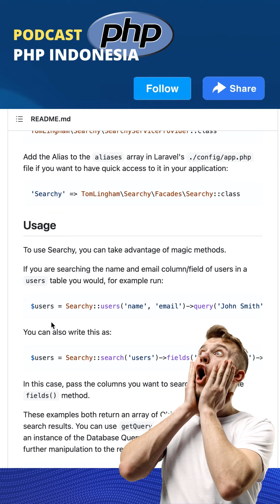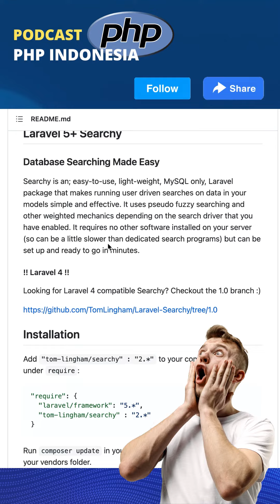Bikin aplikasi Laravelmu buat Beta Tester? Pake dong Laravel Pennant!